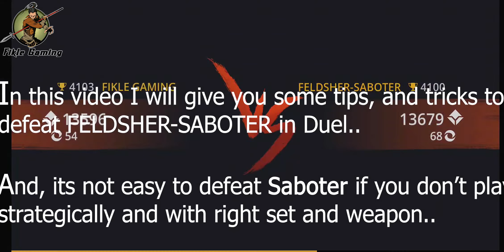Tips & Ticks to Defeat "FELDSHER SABOTER" in Duel | Shadow Fight 3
In this video, I have given tips and tricks to defeat "FELDSHER SABOTER" in Duel Shadow Fight 3. How to defeat "FELDSHER SABOTER" in Duel in Shadow Fight 3? I have explained it and shown the way to defeat him.